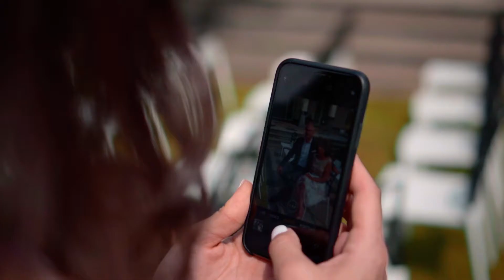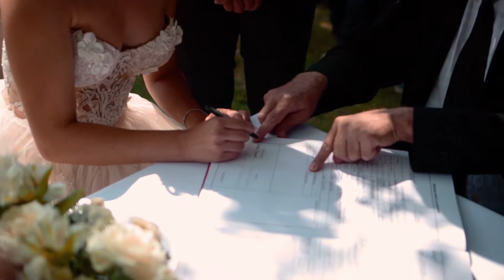Wedding highlights - Mia & Branislav 09.09.2019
Copyrights of photos and videos uploaded on this channel belong to Linara Production.